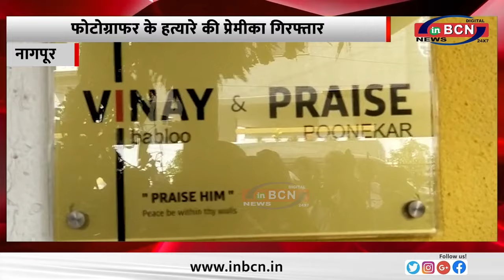फ्रीलांस फोटोग्राफर की हत्या में आखिर क्या है खुनी के प्रेमिका की भूमिका ... INBCN NEWS